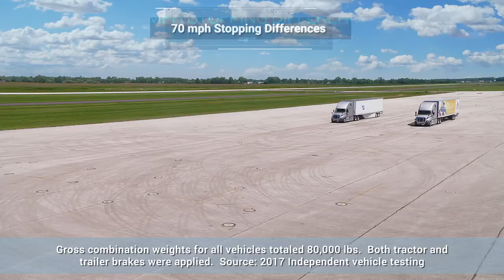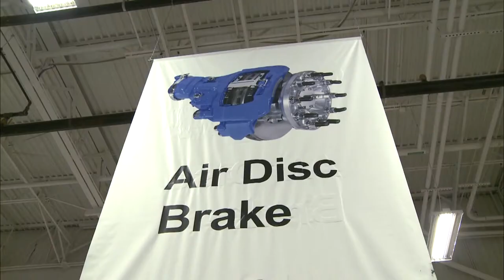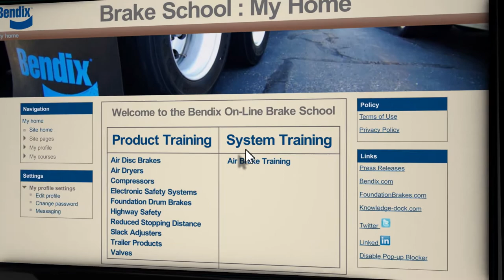Bendix® ADB22X™ Air Disc Brake – The Optimum Brake System Solution (BW5012)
Shorter, surer, straighter stops; extended service intervals and reduced maintenance costs; weight savings: See how the Bendix® ADB22X™ air disc brake delivers on safety and lowers total cost of ownership (TCO).

BW5012